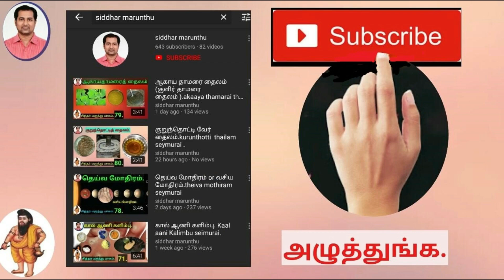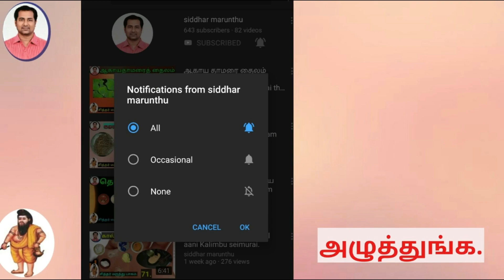துருசு சுண்ணம் 1.thurusu sunnam 1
அண்டயோட்டு சுண்ணம் 10 கிராம்,(கோழிமுட்டை ஓடு சுண்ணம் ),வெளுக்க வறுத்த துருசு 10 கிராம் ,இரண்டும் ஒன்றாகும் படி நன்கு அரைத்து குகையில் வைத்து மேலே மற்றொரு குகை வைத்து மூடி 15 நிமிடம் கரி நெருப்பனலில் குகையை பழுக்க ஊதவும்.துருசு சுண்ணமாகும்.மஞ்சளுக்கு சிவக்கும்.விராலியில் சாறுவருவிக்கும்.மூலிகை பால்களை நீர்போல மாற்றும்.ரசம் கட்டும்.